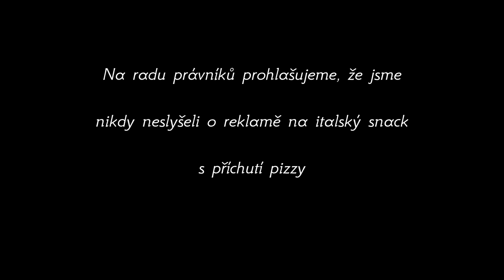Shokugeki no Aldini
AAA and Girls uvádí svůj velkofilm Shokugeki no Aldini! Oceněno diváky i porotou na Animefestu 2017. Natočeno na motivy skutečného anime Shokugeki no Soma! Šokující pravda o italských bratrech Aldini! Odhalte s námi jejich pravou tvář!

Použité písně: That´s Amore - Dean Martin
Mambo - Dean Martin